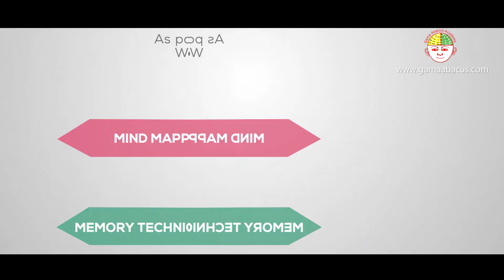What is Gama Abacus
Gama Abacus is a dynamic learning institution spreaded world wide, dedicated to imparting of abacus, mental arithmetic and memory technique programs. Our aim is to develop and enhance the intellectual skill and enhances the overall academic proficiency. of our children; the next generation of leaders.

We all strive to ensure our kids get the best in life. We spend each day carefully planning out a path that will take them to a good future for themselves. Especially in the case of Indians we make sure our kids put their best effort into academics. With too much emphasis laid on formal education sometimes kids have a hard time coping with it.

Gama Abacus is one of the foremost experts in recognizing the virtues of abacus training to unlock the kids hidden potential. It stimulates both left and right brains enhancing coordination of mind and body. Abacus was invented in the ancient civilizations in a time before calculators. However, with advancements in technology more and more gadgets are put that inhibit the extent of how much we use our own brains. This crippled our brain power restricting our potential.

Abacus isn’t just a device to do arithmetic calculations on. It unveils a whole new array of possibilities. Given the fact it does drastically increase the speed of calculations, it is so much more than that. The extent of our education lies in our ability to focus and grasp concepts. Abacus significantly improves our concentration. Kids become quick to grasp on what they are taught. Further they are also equipped to apply what they have learnt without much prompt. They become more patient and receptive hiking up their Emotional Quotient.

Math was never this easy, with Gama Abacus training. Strings of calculations which would take time and consideration are now solved in matter of seconds. Gone is the fear of math, replaced by confidence at performing well on a complicated subject. Kids who have undergone abacus training have constantly outperformed their peers.  The speed with which they perform mental arithmetic is astounding. This has been proven time and again with public demonstrations during Gama Abacus National Abacus Competitions.

It’s a memory boost. Being able to solve multiple problems consecutively enables a strong memory. Abacus training expands the storage we use and affects both long as short term memory positively. Kids can recall a myriad of information post the training sessions that they normally cannot.

These enhanced abilities make them logically sound. Their decision making is deliberate and not impulsive when compared to kids their age who have not undergone any training. They grow up with a clarity and maturity that many of today’s generation are lacking in.

Gama Abacus training is aimed to supplement formal education by making academics easy and fun. The kids new found confidence creates love for studying and an output that belies the efforts. No more whining about going to school for who wouldn’t live to go where they can be their best and perform their best.

We welcome all inspired students to Gama Abacus Academy

Join as to share our success stories….

We believe in offering the best suitable opportunities for our students to achieve their dreams
without any regressions.

Be perceptive, Be smart

**kindly follow as